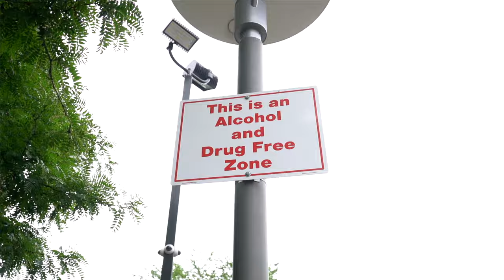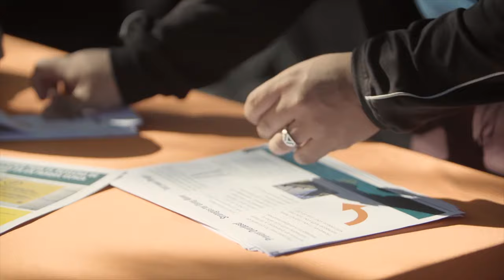The Bronx Opioid Collective Impact Project: Curbing the Opioid Epidemic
The Bronx Opioid Collective utilizes a harm-reduction approach to curb opioid-related fatalities and increase community safety. Along with its partners, Acacia Network conducts Outreach Events in the Bronx to provide critical services, including the distribution of essential kits and lunches, free Narcan overdose prevention training, syringe exchanges, referrals to social services and health programs, among other resources.
Acacia Network launched the Bronx Opioid Collective Impact Project in 2018 in collaboration with the NY City Council and the Office of Councilmember Rafael Salamanca, Jr. and the Third Avenue BID. Other community-based partners have included Peer Network of New York, Boom Health, Harlem United, St. Ann’s Corner for Harm Reduction (SACHR), New York Harm Reduction Educators (NYHRE), the Emma L. Bowen Community Service Center, and Samaritan Daytop Village.